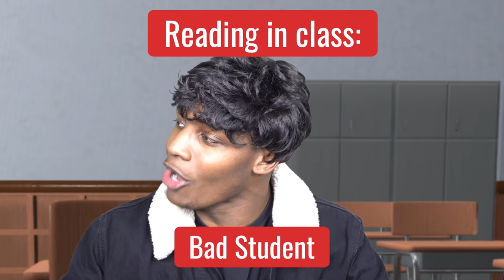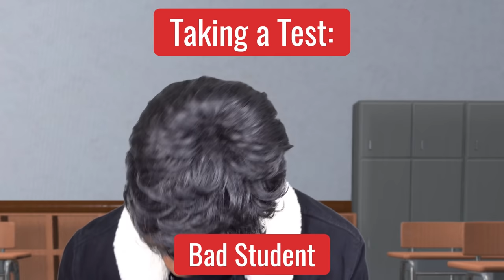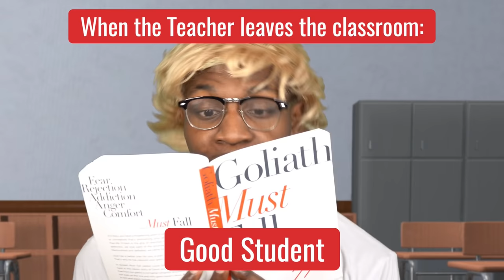Good Students vs Bad Students in School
Though the fig tree should not blossom, nor fruit be on the vines, the produce of the olive fail and the fields yield no food, the flock be cut off from the fold and there be no herd in the stalls, yet I will rejoice in the LORD; I will take joy in the God of my salvation.-HABAKKUK 3:17-18